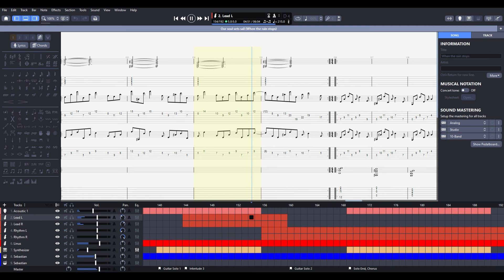Behind The Glass - Teaser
This is how I included a polymeter to the musical context of the song “Our Soul Sets Sail”. This is a video from my video course “Behind The Glass”.
For the very first time EVER I share my ENTIRE PROCESS of how I make a record.

- 90+ minutes video series
- Guitar Pro Files (these are the guitar pro files that I have sent to the guitarists to record the album)
- Pre-production audio files of the complete album (instrumental)
- Additional files like budget examples or vocal guidelines.

If you are planning to record an album, this documentary will give you a jump!